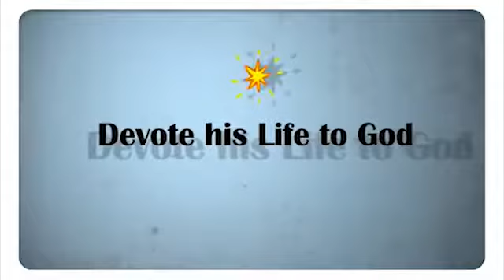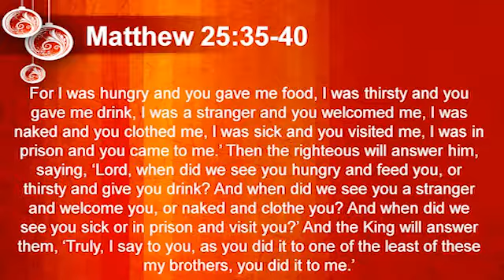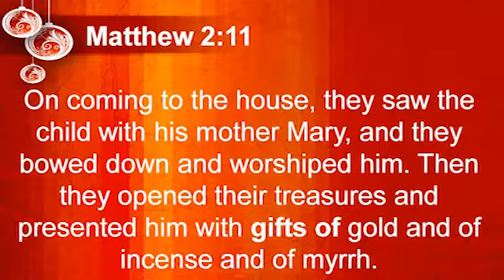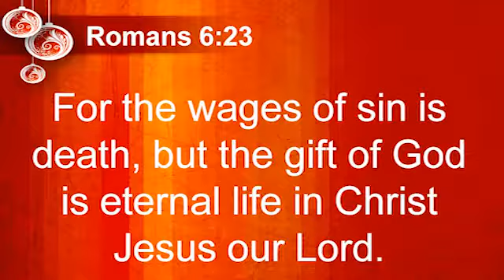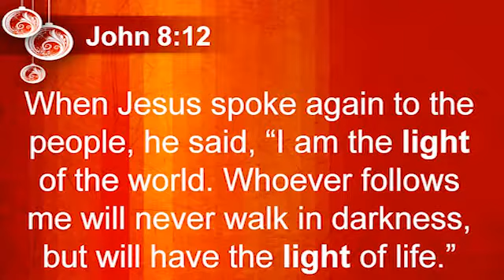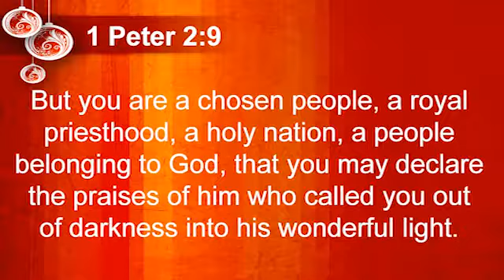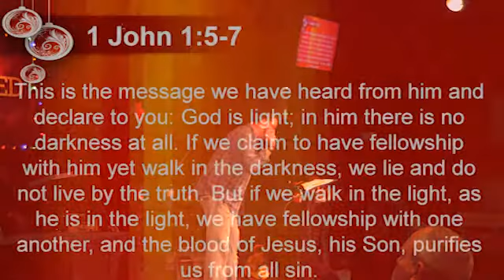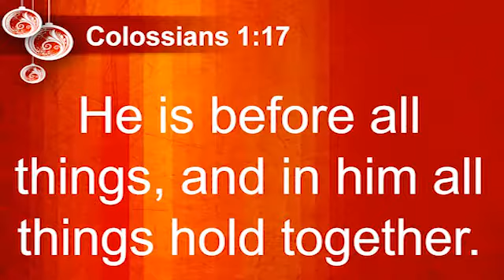Christmas UNPLUGGED Week 1 - Unplug and Rethink Christmas